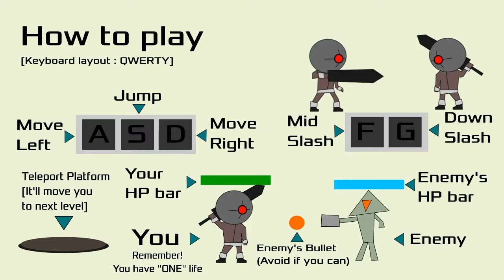K-MOR and the TRI-13 Invader "Gameplay Demonstration Video"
Gameplay Demonstration Video for K-MOR and the TRI-13 Invader.

Enjoy! :D